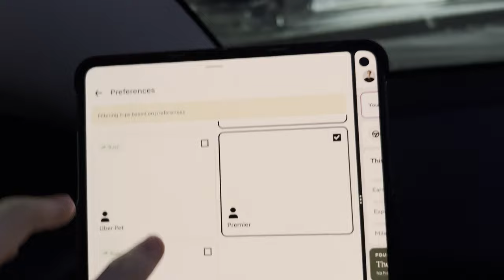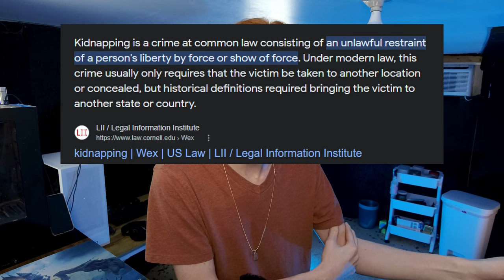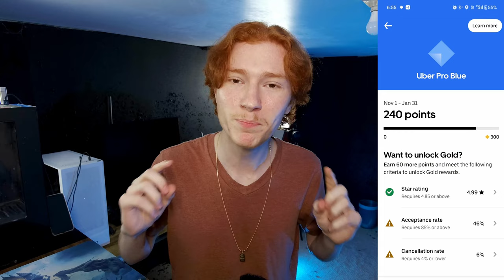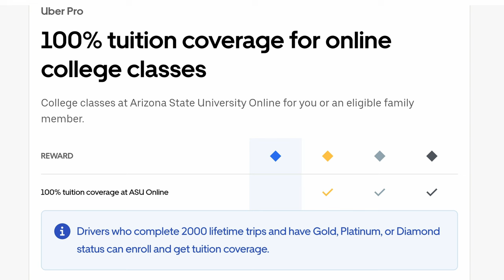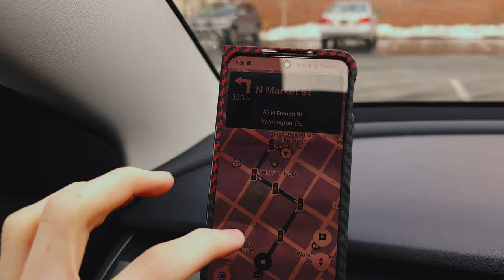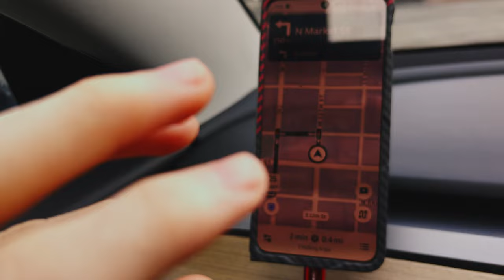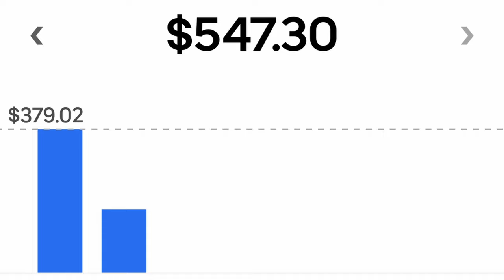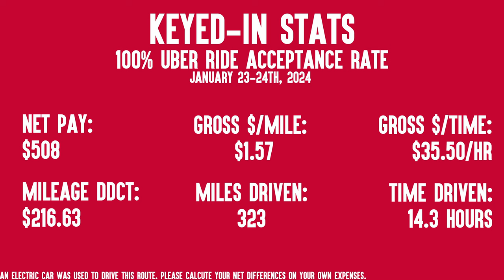Uber Driver Accepts EVERY Ride Given for 48 Hours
Uber Driver Accepts EVERY Uber Ride Given

What happens when an Uber Driver accepts every ride for 48 hours? In this video, I'll share the results of my Uber experiment, including how much I made and what I learned to answer the question: Is Taking every Uber Offer Worth it in 2024?

From busy city streets to late-night pick-ups, I accepted every Uber ride offered to me for two days. Watch as I share my experience, the challenges I faced, and see if I can make $500 in the 2 day period! I'll also be giving you advise on how to make more money on uber and lyft and you'll get an inside look at what it's really like being an Uber driver. Don't miss this unique and entertaining video!

CHAPTERS AND TIERS:
00:00 - Intro
00:58 - Day 1 Starts
02:01 - The First Problem
03:55 - The Next Problem
05:01 - My Goals
06:22 - Day 1 Continued
07:22 - My Moral Dilemma
09:24 - Day 1 Conclusion
10:21 - Why am I doing this
14:10 - Day 2 Starts
17:26 - My McDonalds... Issue
18:59 - Day 2 Conclusion
19:40 - Final Stats and Conclusion
23:52 - Outro